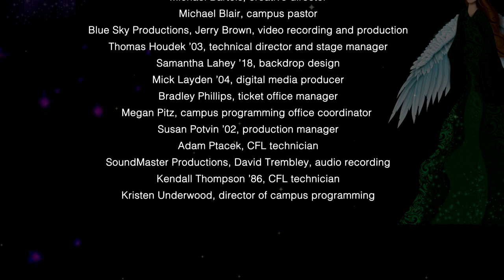Nimrod from Enigma Variations by Edward Elgar, Luther College Symphony Orchestra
Listen to Luther College Symphony Orchestra, led by Dr. Daniel Baldwin , performing Edward Elgar's "Nimrod, from Enigma Variations."

This recording was captured in the Center for Faith and Life at Luther College as a part of Christmas at Luther 2019: Whom Angels Greet with Anthems Sweet.

Audio recording by David Trembley, Soundmaster Productions, Inc.
Audio editing by Mick Layden, Digital Media Producer, Luther College